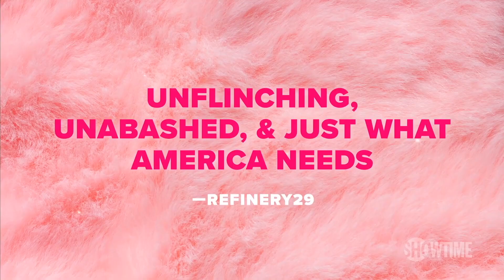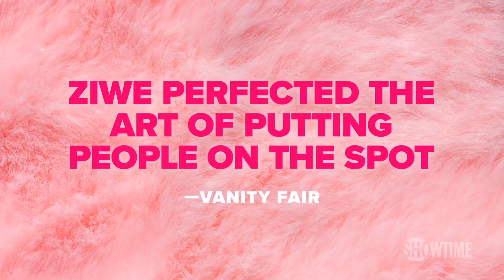ZIWE Official Trailer Showtime Variety Series